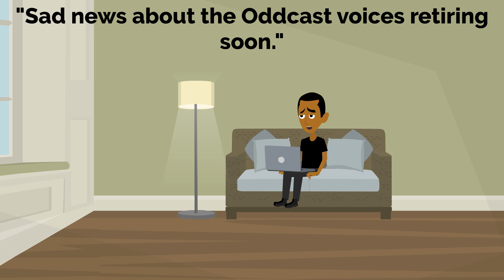reacts to my videos. (Read description)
In this video, I have decided to have a good friend of mine, @solosolo6021 react to most of my videos. Real life videos are not included, and so aren't the deleted ones or the countdown videos for my birthday. (Which was around 5 months ago) Because the video would be way too long like it already is.

I know that it may seem long, because he reacted to lots of my videos, which is why it became a 26 minute long video. So I hope you like his reactions. And if any of you find many parts boring, you can skip it to the end if you want. It's gonna be alot of talking.

Note: The real life SoloSolo has already seen many of my videos. It's just that the Vyond SoloSolo in my universe hasn't seen much of my videos yet. So I hope that'll clear it out a bit.